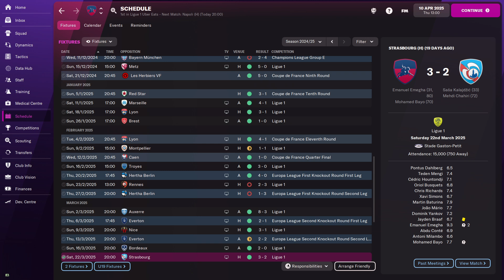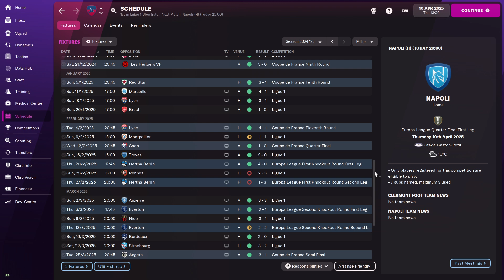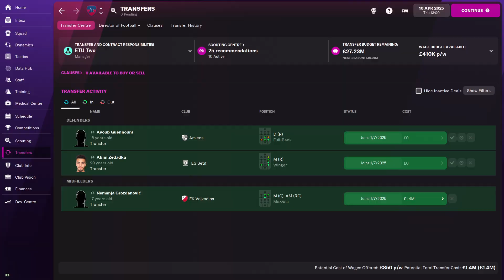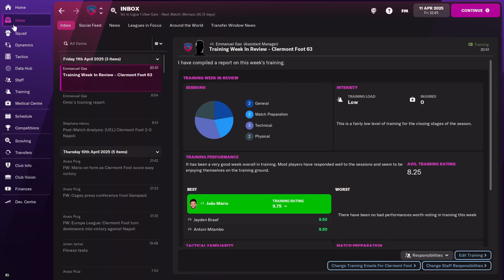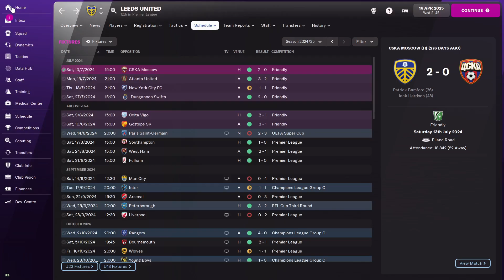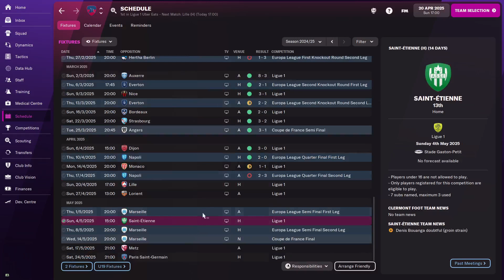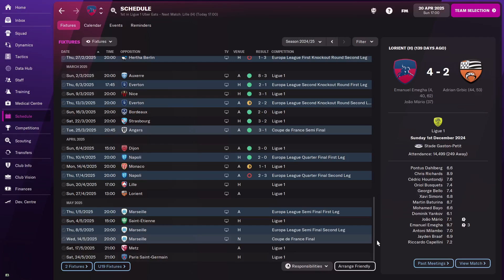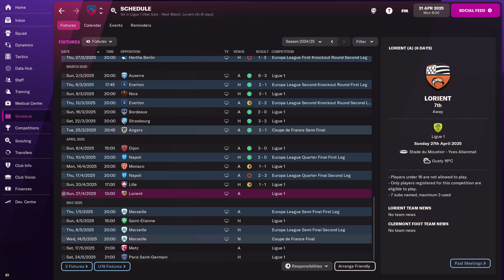Worst to First | Episode Twenty-One | Tough Run of Games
In Worst to First, I'm attempting to take Clermont Foot 63 to the top of Ligue 1, overtaking PSG as the dominant club in France. Do I have time to make a Football Manager 2022 series? No, not really. And yet... here we are.